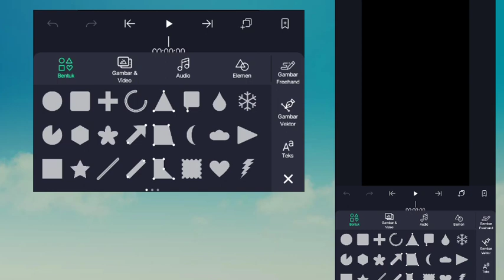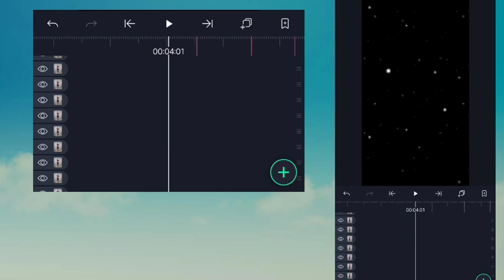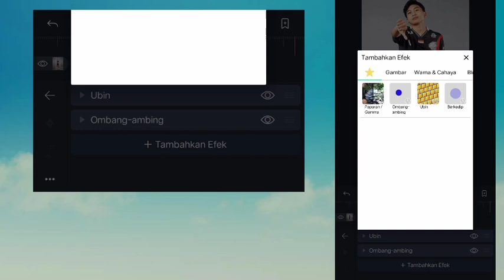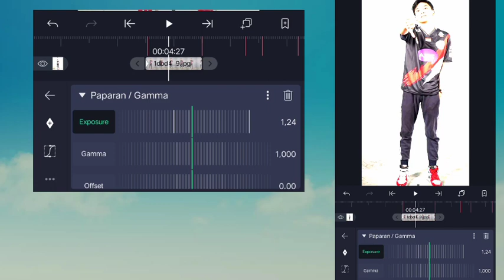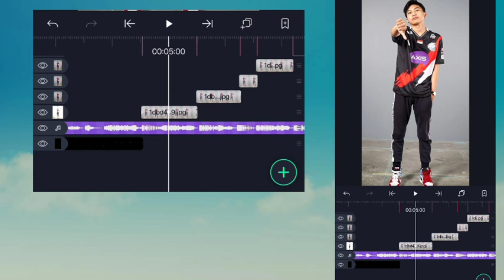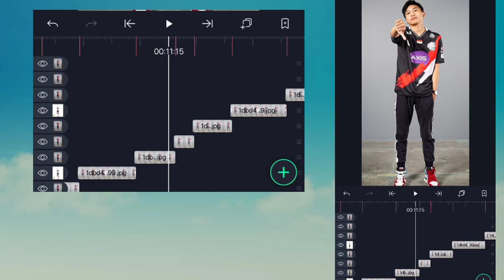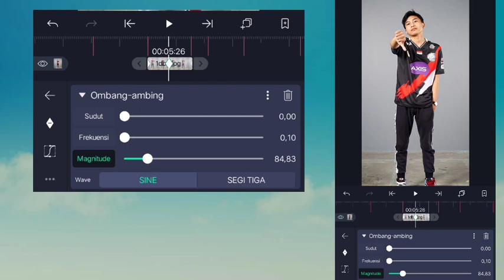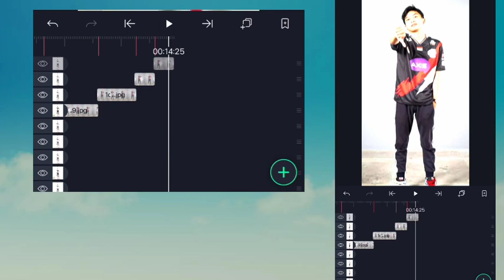TUTORIAL JEDAG JEDUG ALIGHT MOTION UNTUK PEMULA || VIRAL DI TIK TOK !!!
🚀Orang baik tolong Donasi :
Tanda Beat :
*04.16
*05.15
*06.08
*06.17
*07.06
*08.06
*08.26
*09.08
*09.28
*10.28
*11.19
*11.29
*12.19
*13.18
*14.08
*14.18
▬▬▬▬▬▬ஜ۩۞۩ஜ▬▬▬▬▬▬
🚀Bantu suport saya dengan cara :